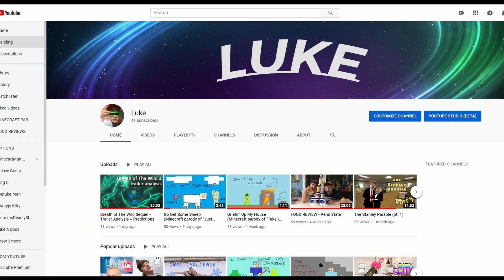CHANNEL ANNOUNCEMENTS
DO WAHT THE VIDEO SAYS
Especially comment Minecraft parody ideas because I'll actually do them lol